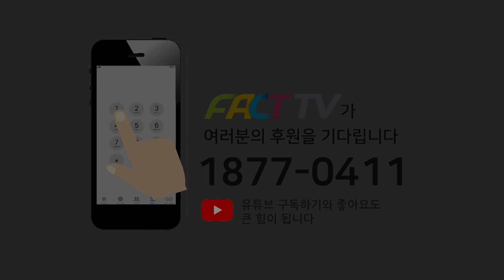서은숙 “강서 패배는 윤정권에 보낸 ‘가장 친절한’ 경고...포악적 통치 멈춰라”